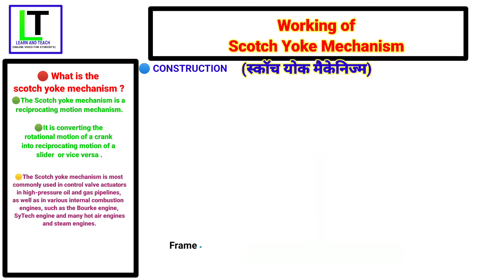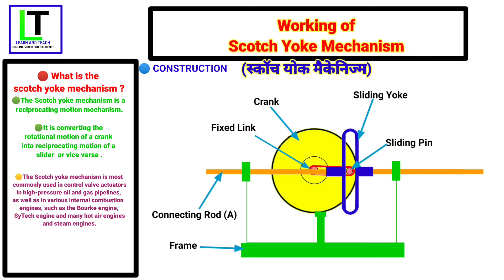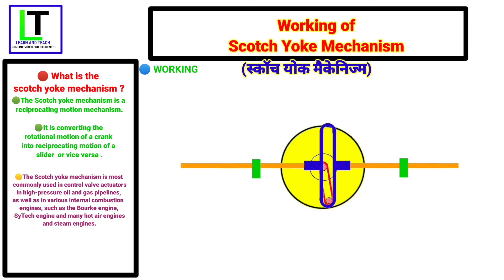Working of Scotch Yoke Mechanism (Explain in hindi with Animation)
What is the Scotch Yoke Mechanism?

Construction details of Scotch Yoke Mechanism

Working animation of Scotch Yoke Mechanism